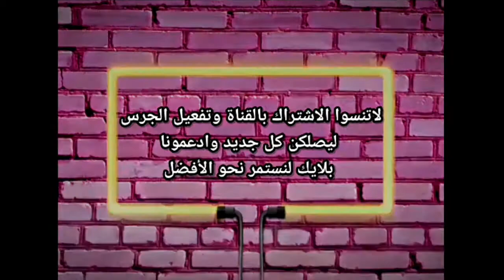أفضل طريقة لتعلم الانجليزية من متحدثين أصليين Learn English through movies 2021 - Part 3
تعلم اللغة الانجليزية عن طريق سلسلة الأفلام الاجنبية ومن متحدثين اصليين وهي أفضل أطريقة لتعليم النطق واللكنة والتحدث مثل الأجانب في فترة قصيرة 👌
تجد روابط الأجزاء في الأسفل⬇⬇

الافلام الاجنبية
كورس شامل لتعلم اللغة الانجليزية
تعلم اللغة الانجليزية من الافلام الاجنبية
تعلم اللغة الانجليزية من الافلام الامريكية

أزمنة الانجليزية
المضارع التام
أتقن الانجليزية
كيف أتحدث الانجليزية
تعلم مهارة الاستماع
مشكلة تحدث الانجليزية
أكثر الكلمات شيوعاً بالانجليزية
الانجليزية للمبتدئين
أهم الجمل بالانجليزية
كيف تتعلم اللغة الانجليزية
شرح قواعد الانجليزية
كيف احكي انجليزي
الانكليزية
أشهر الأسئلة بالانجليزية
قصص عالمية
قصص بالانجليزية مترجمة
قصص بالانقلش
الانكليزية من الصفر
قصص بالانجلش للأطفال
تعلم اللغة الانجليزية
تعلم اللغة الانجليزية حتى الاحتراف
تعلم اللغة الانجليزية من القصص القصيرة
احترف اللغة الانجليزية
كورس تعلم اللغة الانجليزية
تعلم نطق الانجليزية
محادثات مهمة في اللغة الانجليزية
تعلم قواعد اللغة الانجليزية
قصص قصيرة انجليزية مترجمة
تعلم الانجليزية من الاغاني
تعلم الانجليزية بطريقة سهلة
تعلم الانجليزية عن طريق القراءة
تحسين مهارة النطق والاستماع في اللغة الانجليزية
تعلم مخارج الحروف في اللغة الانجليزية
افضل طريقة لتعلم اللغة الانجليزية
اسهل طريقة لتعلم اللغة الانجليزية
تعلم الانجليزية اون لاين
احدث الافلام لتعلم اللغة الانجليزية
تحدث الانجليزية مثل الاجانب
كورسات تعلم اللغة الانجليزية
شفرة أمريكا